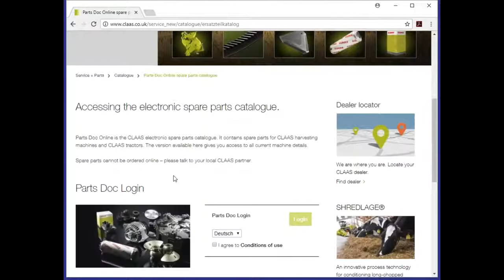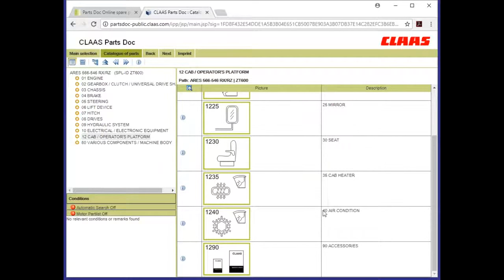Finding part numbers for CLAAS HVAC blowers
malpasAirflow - finding the correct blower motor for a CLAAS Ares 546 tractor